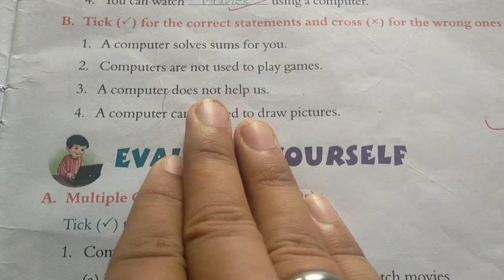Computer Class 1 Chapter 2 True or False